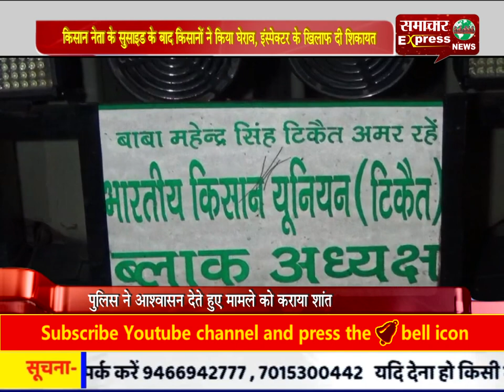किसान नेता के सुसाइड के बाद किसानों ने किया घेराव, इंस्पेक्टर के खिलाफ दी शिकायत